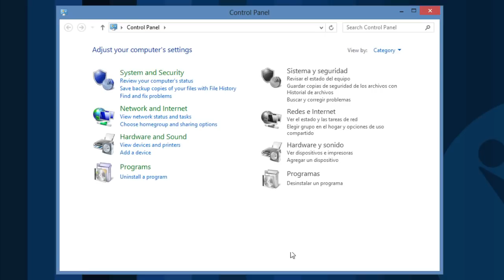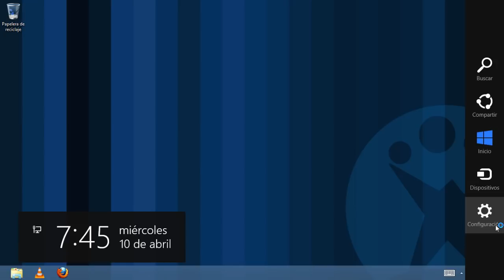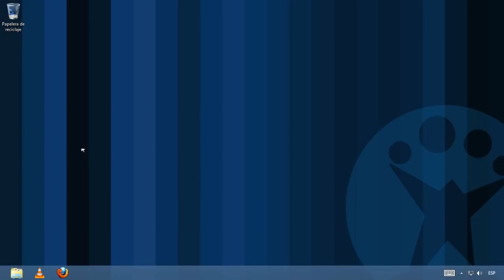Cómo cambiar el idioma en Windows 8 de forma completa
Te explicamos, paso a paso, como cambiar el idioma de Windows 8 de forma completa, ya sea del inglés al español o para cualquier otro idioma.